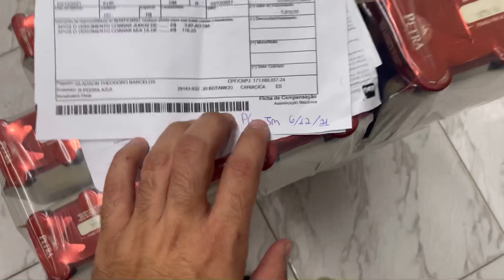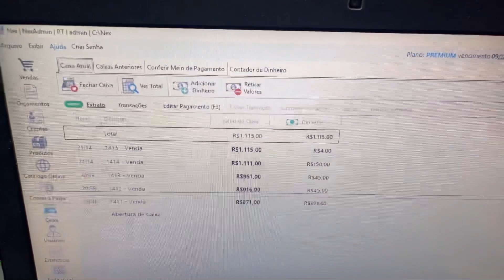Resumo das vendas do Final de Semana | ESTOQUE de Red Bull para final do ano!